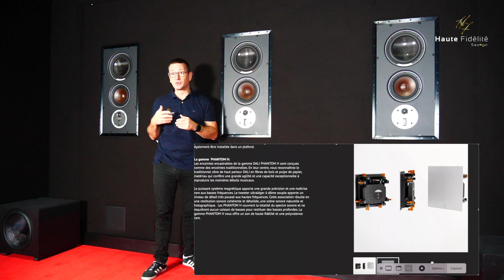Réalisation d'une salle de Homecinema (explication technique sur notre salle de démonstration)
00:00​ : Intro
00:06 : Présentation générale de la salle
01:10 : Explication du traitement acoustique SWAL
02:40 : Présentation des enceintes Dali incorporées dans les murs
05:09 : Mise en place de l'écran
06:00 : Les fauteuils
08:06 : Les meubles
08:30 : Les électroniques
11:28 : Outro